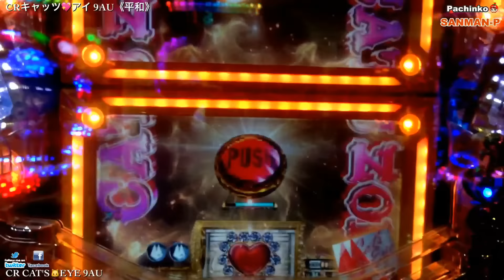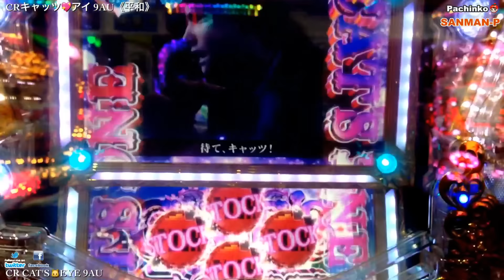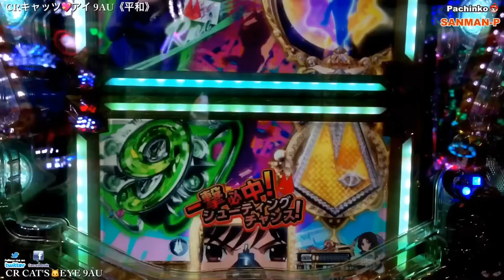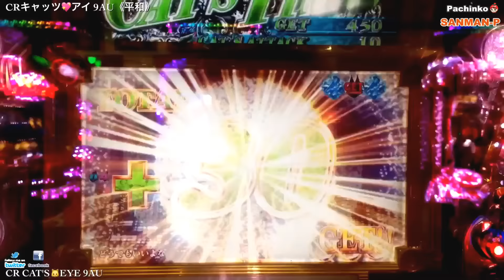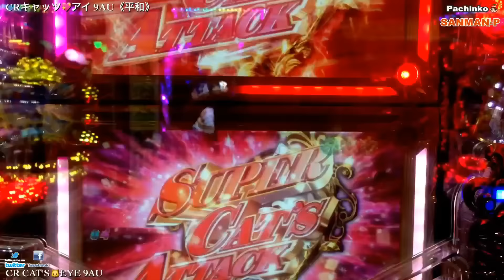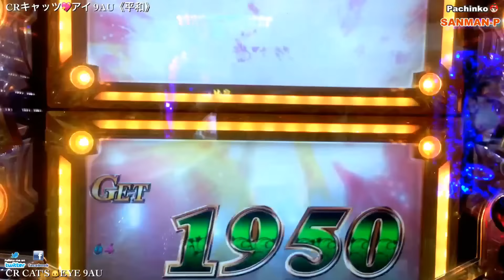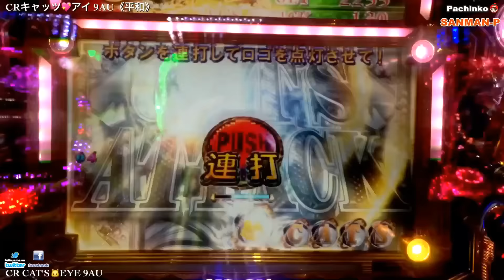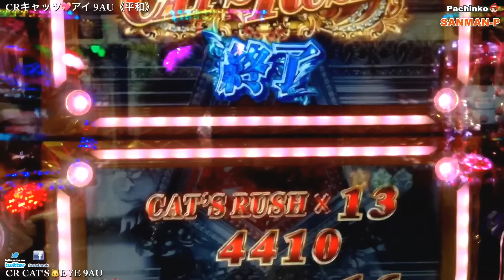【CRキャッツ💖アイ 9AU】金保留 CAT'Sスパーク リーチ大当たり演出～CAT'S RUSH